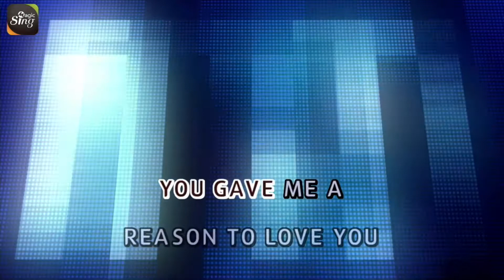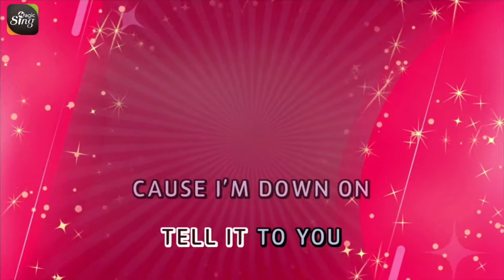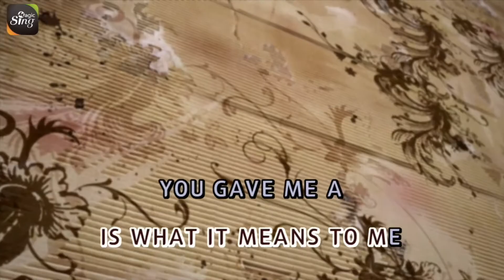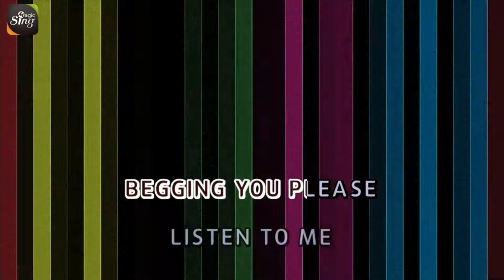[MAGICSING Karaoke] MARS_REASON karaoke | pop